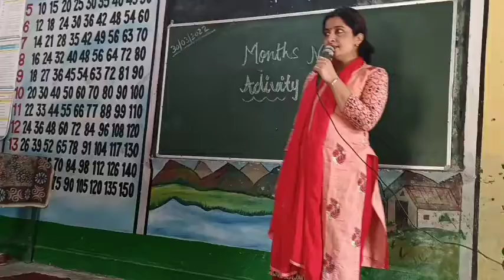Months name याद करने के लिए बहुत ही मजेदार activity, सभी शिक्षकों के लिए उपयोगी।